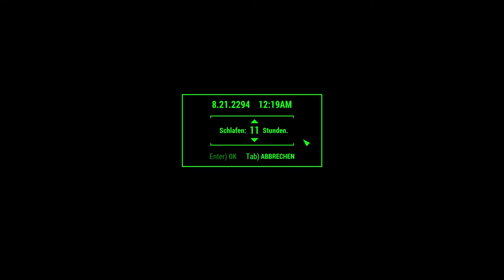Let’s Play Fallout 4 #3291 ☢ Siedlungen ausbauen (813)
Die Notbeleuchtung für die Dunkelwasser: Baustelle im Let’s Play Fallout 4 sollen vorbereitet werden.
DLC:
☢ Fallout 4 ☢
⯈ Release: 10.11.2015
⯈ Genre: Computer-Rollenspiel
⯈ Thematik: Postpokalypse
⯈ Entwickler: Todd Howard (Game Director), Emil Pagliarulo (Lead Designer)
⯈ Plattform: Microsoft Windows, Xbox One, PlayStation®4,